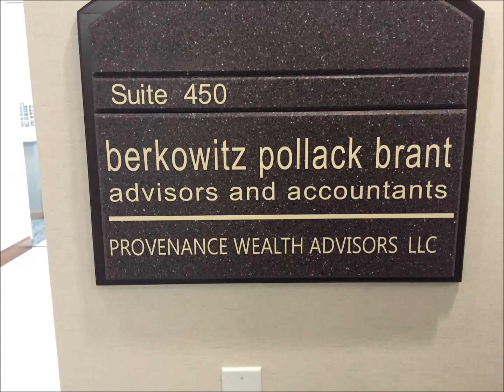Welcome to the Berkowitz Pollack Brant Boca Office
We would like to welcome you to our beautiful and recently expanded Boca office. Berkowitz Pollack Brant is located at 5100 Town Center Circle, Suite 450, Boca Raton, Florida 33486. Stop by and visit us!